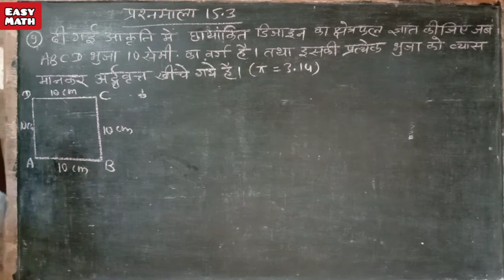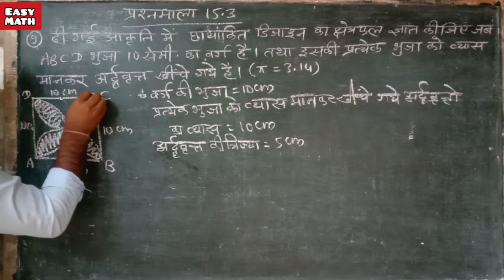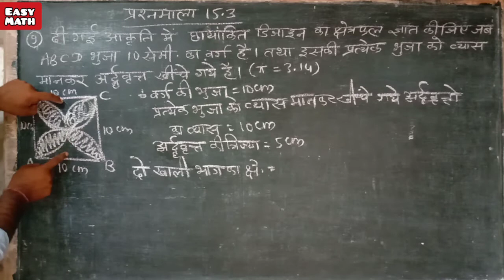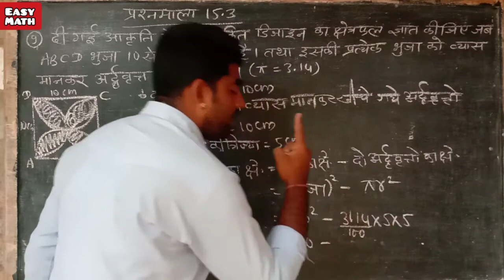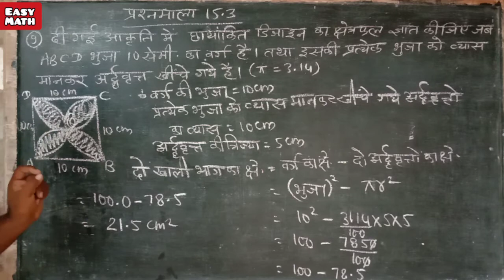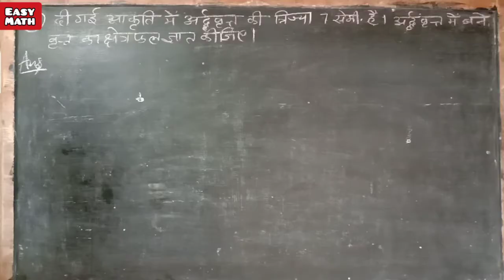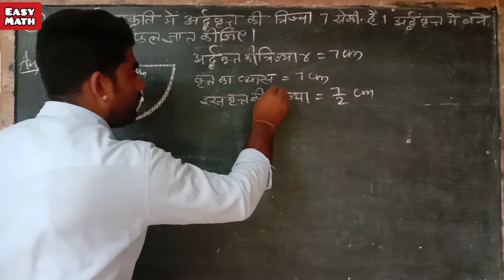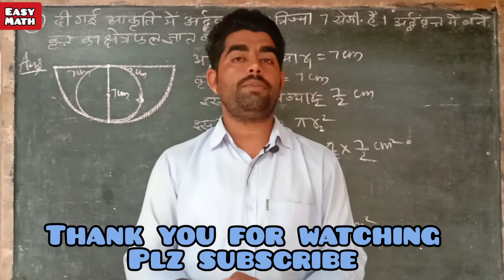वृत्त की परिधि और क्षेत्रफल प्रश्नमाला 15.3 प्रश्न संख्या 9 और 10 (कक्षा-10)